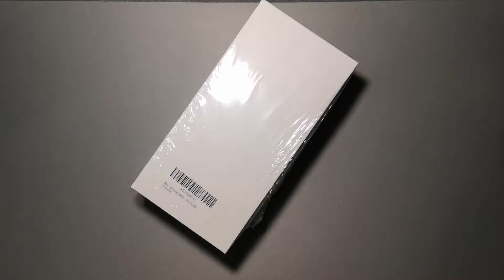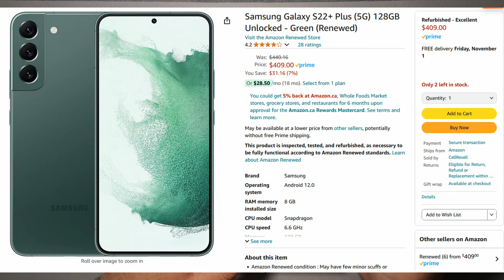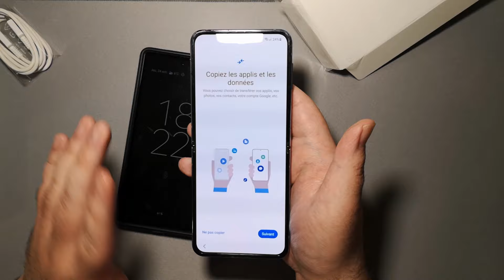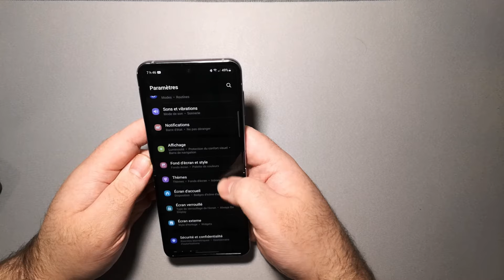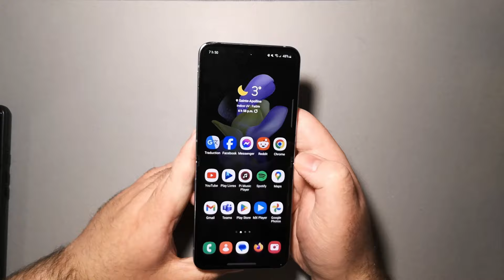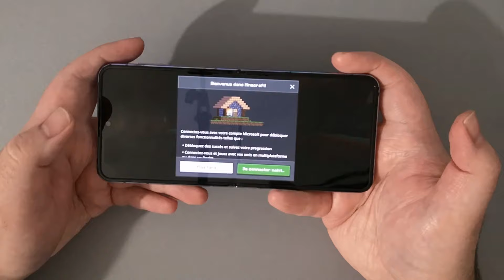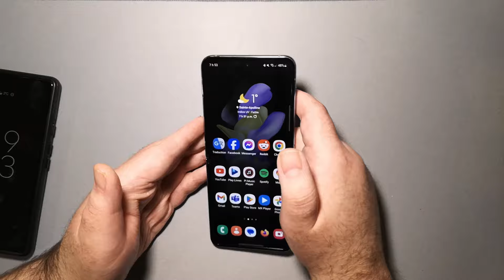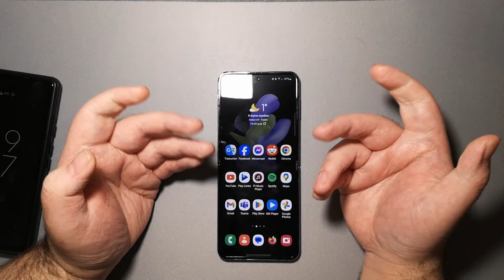Samsung Galaxy Z Flip4 : Le téléphone le plus stupide (mais cool)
Espérons que je n'ai pas besoin de vous en reparler dans les prochains mois.

Musique d'outro générée par Suno.